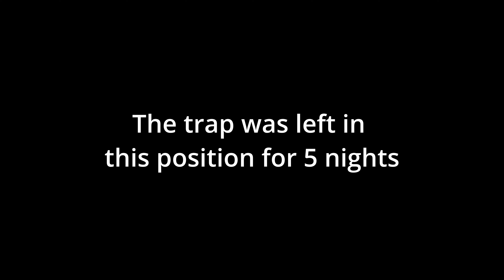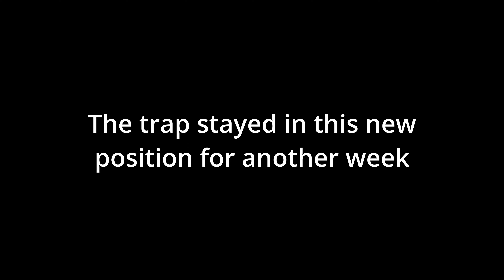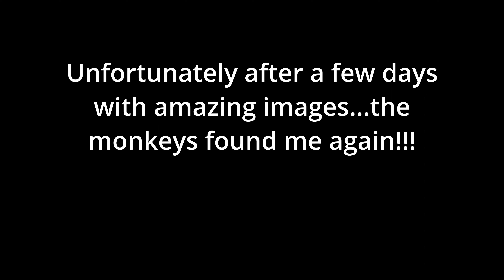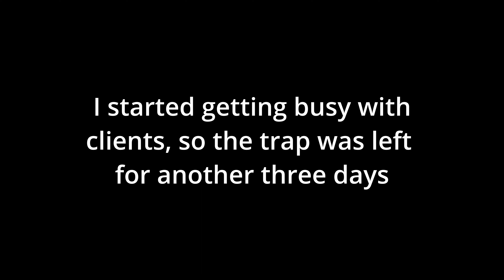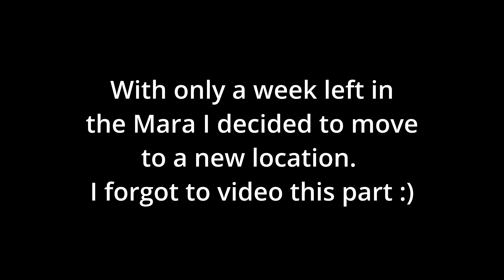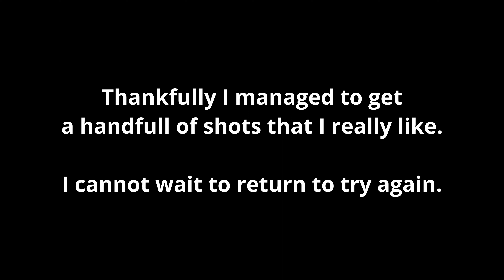Camera Trap Fail in the Mara North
This video shows my thought process and setting up of my DSLR camera trap in the Mara North Conservancy in Kenya. It was deployed in a number of different locations during my month long stint in the country, due to one very pesky animal. The Vervet Monkey!

The Mara North Conservancy is one of my favourite places for photography, period! For camera trap photography it also has so much to offer!

We are Panthera Photo Safaris, based in South Africa. When we are not making these instructional videos, we are in the field with our clients ensuring they capture their once in a life time safari images. Not only do we have a number of set departure safaris each year, but also travel with couples, groups or individuals on private photo safaris as well.

If you would like to book a family holiday or a photographic safari in the Mara North Conservancy, or other reserves within Africa, please get in touch today at or visit our website to see the fixed date photo workshops we are offering

0:00 - Hippos
0:50 - Intro
2:00 - First setup
5:09 - First results
7:30 - New setup
8:00 - Second results
8:30 - Problems begin
9:40 - Third location
10:20 - Don't buy junk
11:47 - New location
16:45 - Finally some nice shots
17:20 - Foiled again!
17:48 - Moving again
20:30 - Cool hyena
21:20 - Updates from new location
22:00 - New idea
25:47 - Please stop!
27:00 - Outro